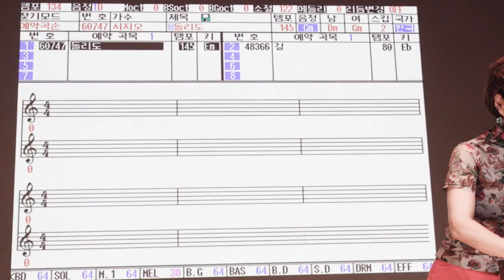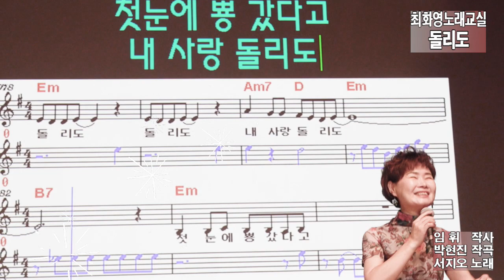돌리도(서지오), 가사동영상, 악보삽입, 노래배우기, 최화영노래교실, K-Pop(trot),韓國歌謠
감사합니다~~^^

돌리도

임 휘  작사
박현진 작곡
서지오 노래

금영 87100
태진 34816
엘프 60747

첫눈에 뿅 갔다고
나 없이는 못 산다고 죽자 살자
매달린 요놈의 사랑아 당신 사랑 깊이를 자로 자로
재보니 일 미터도 못 되더라
잘해 잘해 잘해 바라볼 때
잘해 너만 바라볼때
잘해 잘해 잘해 있을 때
잘해 옆에 있을때
한번 떠난 사랑은 다시 오지 않아
후회할 때는 이미 늦었어
돌리도 돌리도 내 사랑 돌리도
돌리도 돌리도 내사랑 돌리도